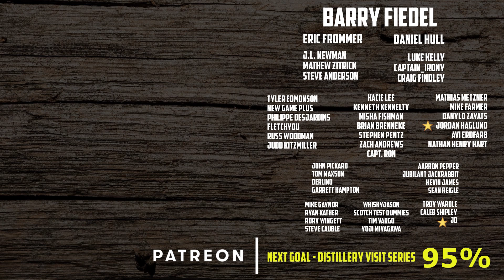Amrut Fusion Single Malt Indian Whisky | The Whiskey Dictionary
Amrut Fusion is a highly rated Indian whisky, there's no doubt that it's fantastic, but let's learn a bit about it!

Check out the rest of us reviewers by clicking on WhiskyTube